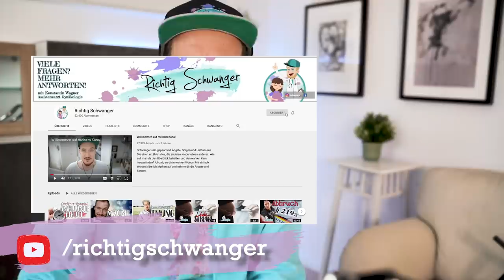Unfruchtbarkeit durch mRNA Impfstoff I was ist dran? I Dr. Konstantin Wagner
Kann man den Gerüchten glauben? Macht der mRNA Impfstoff unfruchtbar? Hier der aktuelle Stand.

Die verfügbar gemachten Inhalte und Informationen sind akademischer Natur und dienen nur Informations- und Lernzwecken. "Richtig Schwanger" erstellt keine Diagnosen und erteilt ausdrücklich keine Ratschläge oder Empfehlungen hinsichtlich der Therapie konkreter Erkrankungen. Der Inhalt ist nicht geeignet zur Behandlung von realen Fällen und ersetzt keinesfalls einen Arztbesuch. Für etwaige Angaben über Verfahrensweisen, Anwendungen, Applikationsformen und Dosierungen wird von "Richtig Schwanger" keine Gewähr übernommen. Jede Anwendung, Therapie, Applikation oder Dosierung erfolgt auf eigene Gefahr des Zuschauers. Zwar sind alle fachlichen Informationen von einem approbiertem Arzt zusammen getragen worden,  sie sind jedoch nicht als Ersatz für eine persönliche und professionelle Beratung oder Behandlung durch ausgebildete und anerkannte Fachleute anzusehen. Die Videos ersetzen ausdrücklich nicht den Besuch bei einer Ärztin oder einem Arzt.